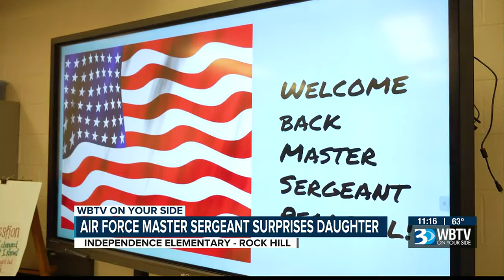Air Force master sergeant surprises daughter at Rock Hill school after 10 months away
A U.S. Air Force master sergeant away from his Rock Hill family for several months got to make quite the homecoming Thursday.